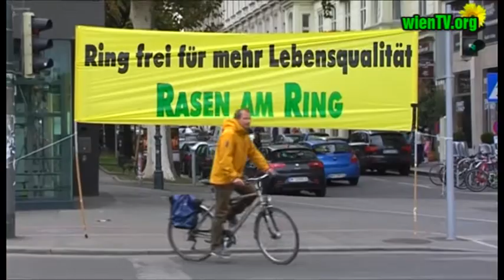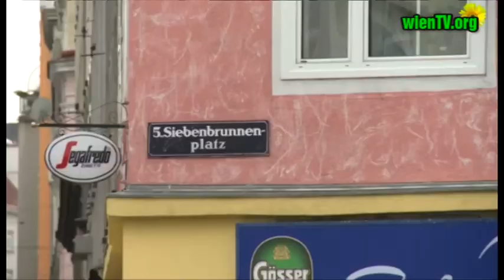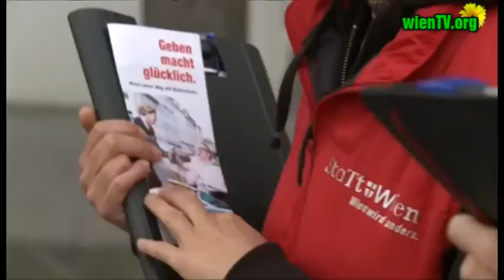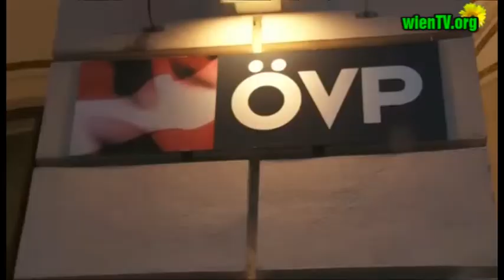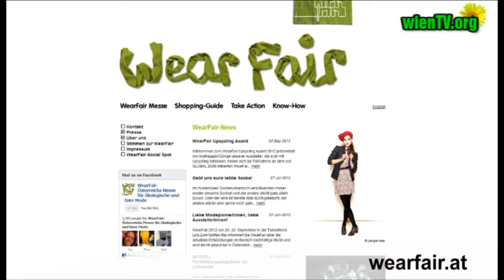Die Nachrichten ganz org vom 25.September 2012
Wir berichten über den Bettelbeauftragten in Wien, veröffentlichen in Zusammenarbeit mit Wikileaks ein abscheuliches Video. Ausserdem berichten wir exclusiv über die Pläne zur Umgestaltung des Rings und wir waren auch beim Flasmob gegen die Einstellung des Korruptionsuntersuchungsausschuss